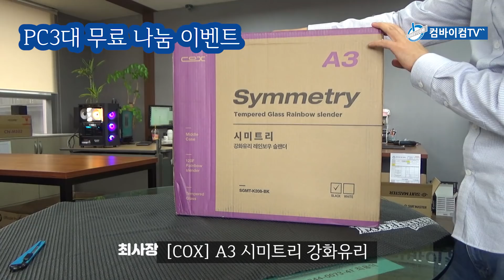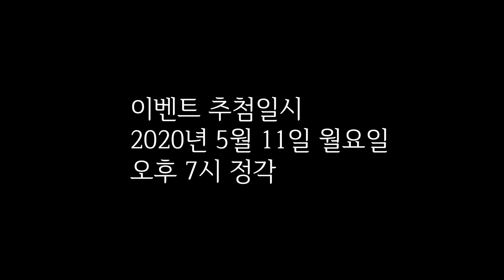구독자 2만명 감사 PC 3대 무료나눔 이벤트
구독자님들의 관심과 사랑으로 구독자2만명이 넘었구요.
사업장도 넓은곳으로 이전했네요.
너무감사해서 PC3대 무료나눔이벤트 진행 합니다.

공정하고 투명하게 실시간방송으로 댓글추첨 사이트를 이용해서 추첨합니다.

*추첨일시 : 2020년 5월11일 오후7시
* 본 영상에 구독(공개설정필수)과 좋아요 해 주시고 댓글 달아주시면 됩니다. (구독 미공개시 당첨이 취소 됩니다)
* 공정성을 기하기 위해서 한개 이상에 댓글로 당첨되셨을 경우 부득이 당첨이 취소 됩니다.
*** 미성년자 당첨시 부모님의 동의를 받은 후 수령가능 합니다.
*** 당첨자가 당첨후 10일이내로 연락이 없으실 경우 자동취소하고 재추첨을 진행 합니다.
*** 택배비는 컴바이컴TV에서 부담하며 당첨자가 원하실 경우 매장인도 하셔도 됩니다.

감사합니다.